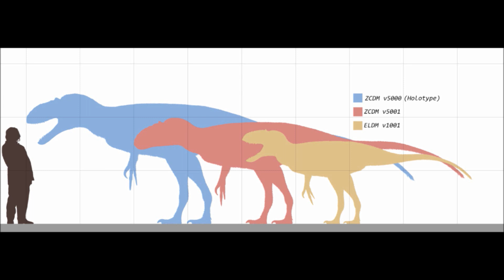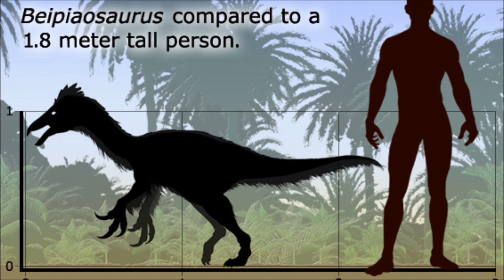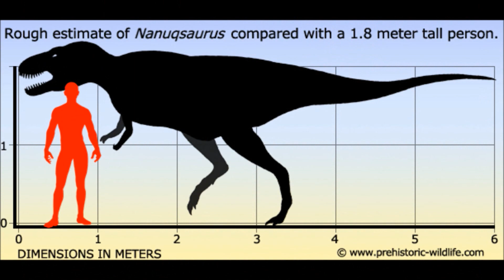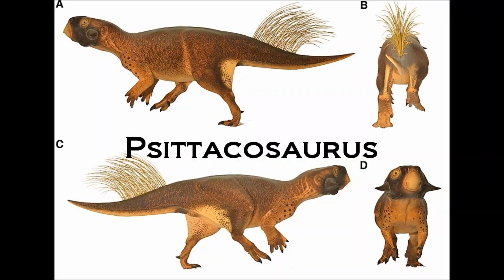Prehistoric Breakdown: Yutyrannus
In a cold and icy forest lives a predator perfectly adapted to freezing temperatures.
Today we breakdown the feathered tyrant, Yutyrannus.
00:00 Narration
05:52 Breakdown